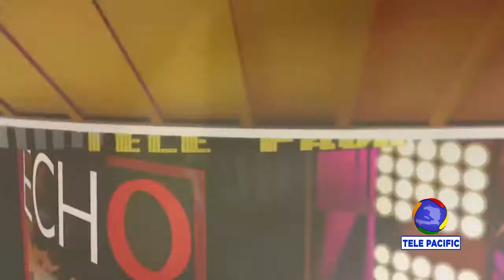ECHO DES ARTS - Rencontres et Musiques (Welele Doubout)